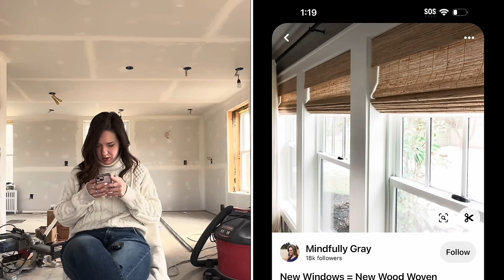BUDGET, FLOORING PLANS, DESIGN STYLE, JAY & MORE! Q&A Part 2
Welcome to part two of my Q&A for my Fixer Upper Renovation! Today I am going to be answering your big questions about budget, flooring plans, design style, Jay, and so much more!

0:00 Intro
1:07 Learning New Skills
5:08 Design/Decor
18:00 Heating/Plumbing
21:30 Budget
27:29 Jay

Hey there! My name is Abby and I recently bought a MAJOR fixer upper house. I am SO excited to work on fixing it up this old house and turning it into my dream home. I can't wait to take you on this journey with me! I am planning to DIY as much as I can and learn so much about home renovations along the way. I am starting out totally clueless so I am sure it will be a grand adventure! Follow along on my channel if you want to see DIY projects, renovating a house on a budget, and I am sure a lot of craziness along the way! I'm just a girl with a drill and a dream.